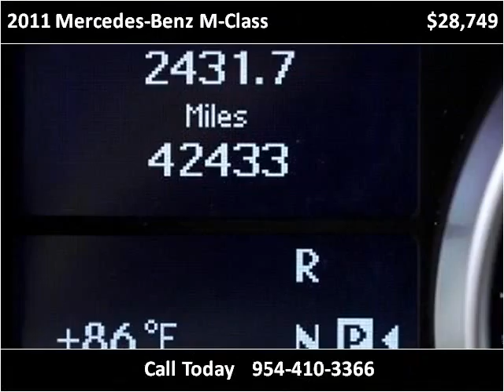2011 Mercedes-Benz M-Class Used Cars Miami Gardens FL